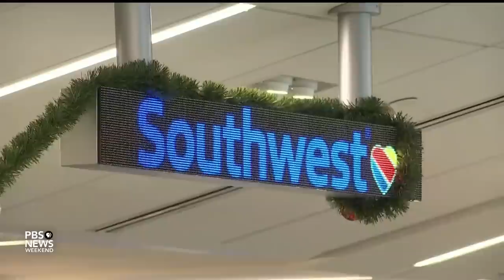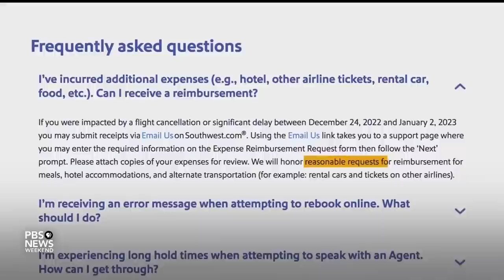How Southwest’s operational meltdown upended passengers’ travel plans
Southwest Airlines appears to have recovered from their holiday week meltdown, with only about two dozen flight cancellations reported Sunday. But anger and frustration lingers among Southwest passengers, many of whom are still trying to reach their destinations. We spoke with two passengers who shared their experiences of canceled flights, lost luggage and missed family gatherings.